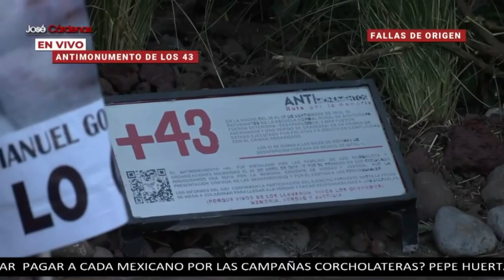Suman 4 mil personas en la marcha de Ayotzinapa: Ricardo Ruiz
Ricardo Ruiz Suárez, secretario de gobierno de la CDMX, en entrevista con José Cárdenas, comentó con respecto al último reporte de la Secretaría de Seguridad Ciudadana de la Ciudad de México (SSC-CDMX) ya suman más de 4 mil personas ya se encuentran en esta marcha. Todas las calles y avenidas que cruzan Paseo de la Reforma hasta el Centro Histórico ya están cerradas. Hay 800 elementos de Tránsito y Seguridad Pública para salvaguardar la integridad de las personas durante la marcha. Llegaron grupos de jóvenes encapuchados con palos y tubos, registrándose destrozos, fueron confrontados por los manifestantes para detener los disturbios, hasta el momento no se reportan personas detenidas.